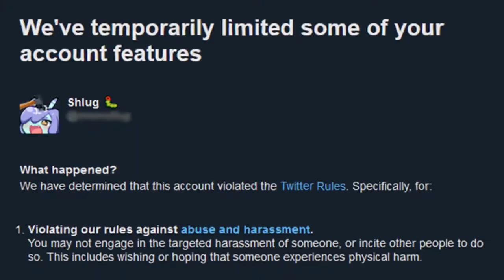The History of Slug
How a little slug came to be something much more!~

Huge thanks to:
Graskip for the Story Art